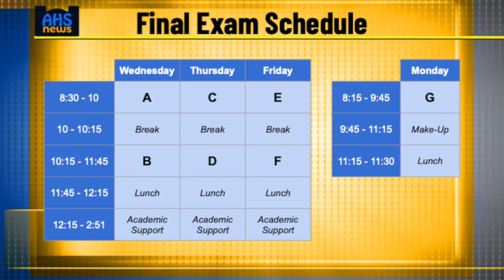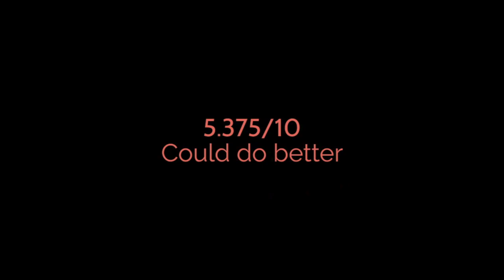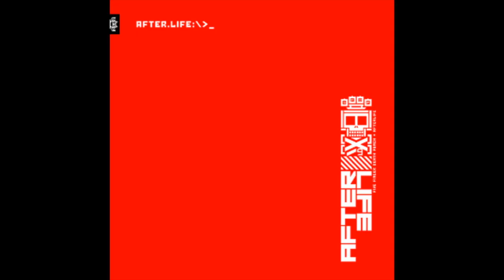AHS News 6.11.2024